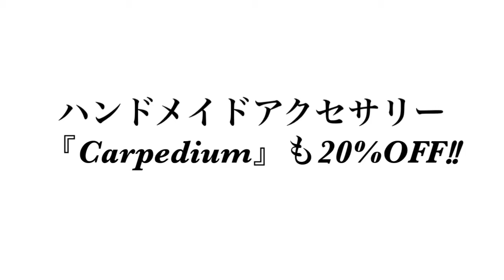【ハンドメイドアクセサリー】周年祭企画・特典・サービス・セール・割引き・フェア・イベント・コーディネート・スタイリング・ファスト・ファッション・トレンド・流行・プチプラ・デイリー・ショッピングお買い物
【 7周年祭 】

「carpedium」も20%OFFにっ！！